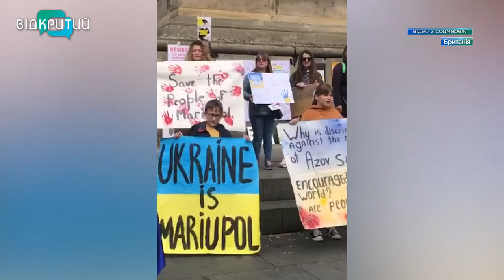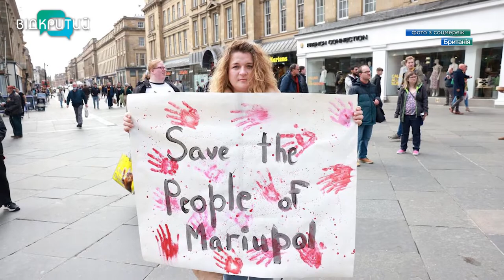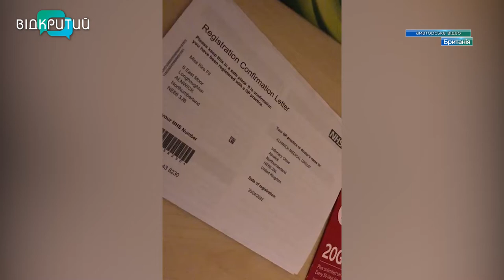Українці у Британії: як за кордоном приймають українських біженців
Серцем вдома. Ми продовжуємо цикл сюжетів до Дня біженців. І сьогоднішній наш матеріал про дніпрянку, яка подолала шлях у десятки тисяч кілометрів, опинилася у Великій Британії, але й звідти активно допомагає Україні. Як складається її життя на чужині та чи планує повернутися додому, Дар’я Пшенична розкаже. _______________________________________________